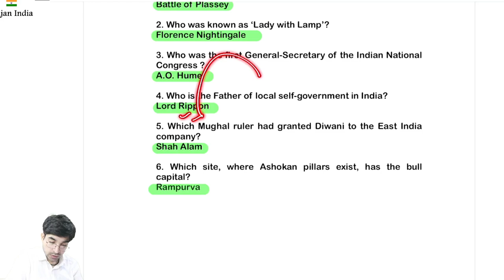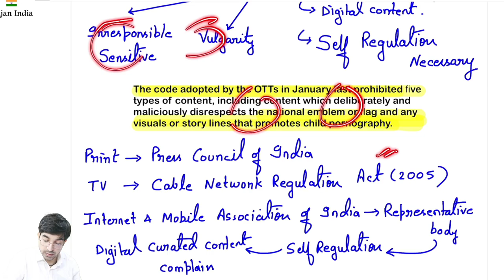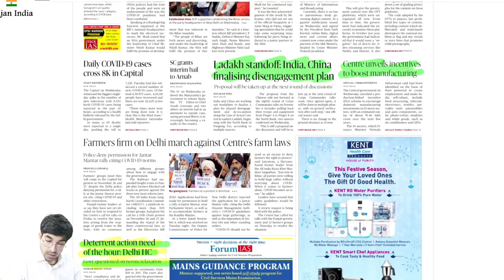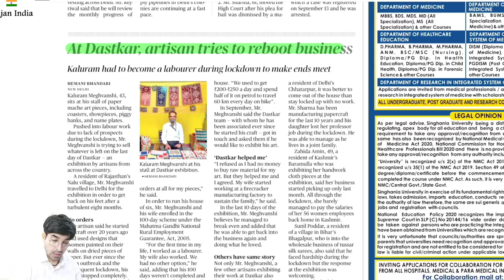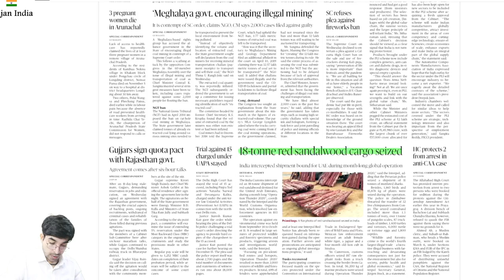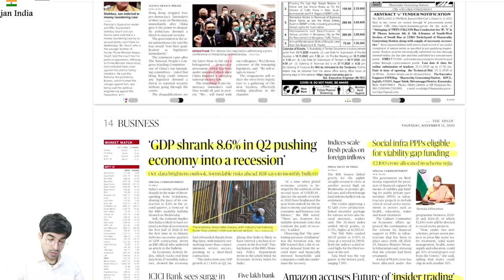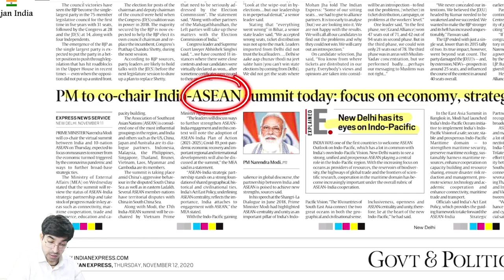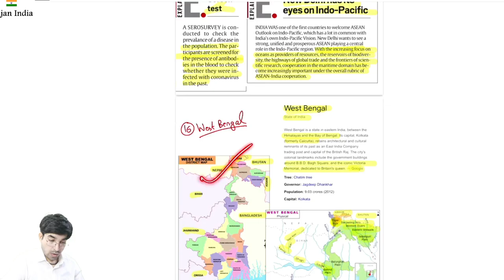12th November 2020 | Daily Brief | Srijan India